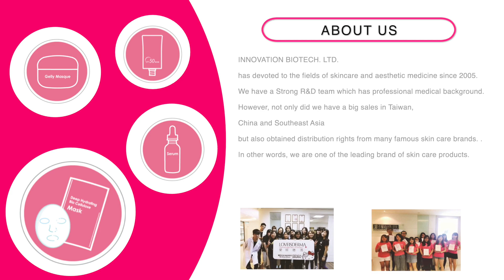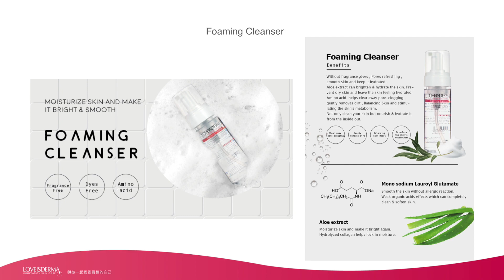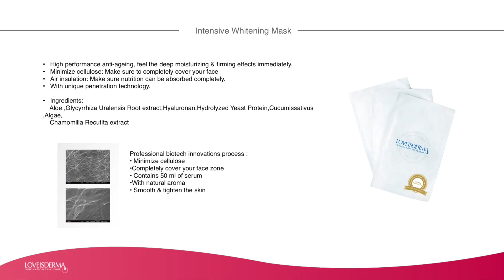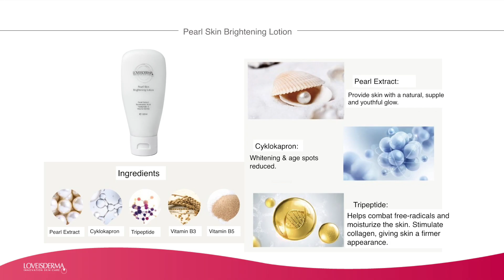LOVEISDERMA Skincare Presentation (ENGLISH)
LOVEISDERMA skin care has strong R&D team which has professional medical background. After many years’ growth, we have developed many high efficiency skin care products with new high technical innovations and build up a great reputation.

Gold award of 2019 MOSCOW Archimedes International Invention Competition
Best skin care selection of VOCE Magazine 2018
Evaluation award of BODY FANS Magazine
Socialites favorite skin care award of BODY FANS Magazine
Eye Treatment Evaluation award of FG Competition
1st place of Fashion Guide
Specific brand of New Silk Road Model Competition
Specific brand of Wedding Taipei guild
Specific brand of 54th Asia Pacific Film Festival
Specific brand of 2012 Swing Skirts LPGA Classic Competition
Specific brand of 2013 Swing Skirts LPGA Classic Competition
Specific brand of Run For Your Lives 5K cross country running